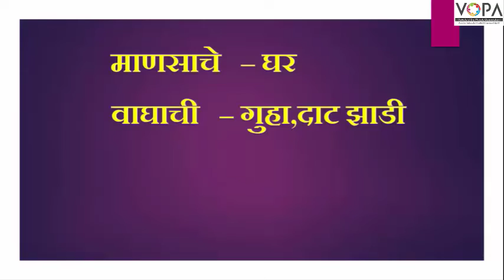५ वी | शिष्यवृत्ती | मराठी | घरदर्शक शब्द | V1 | V-School